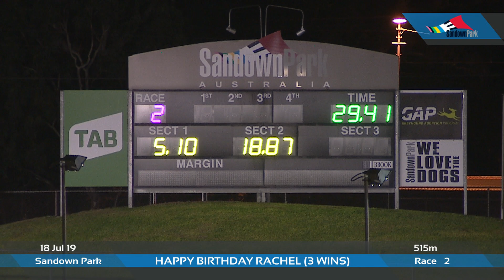SAN THU 18 JUL 19 R2